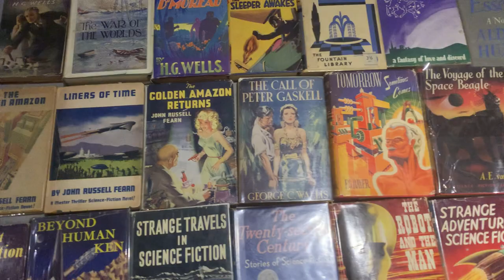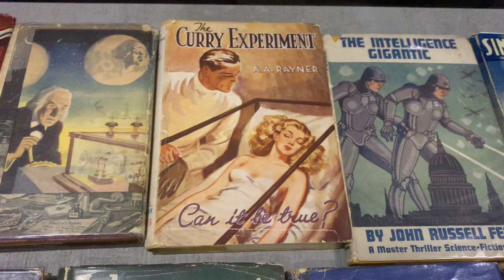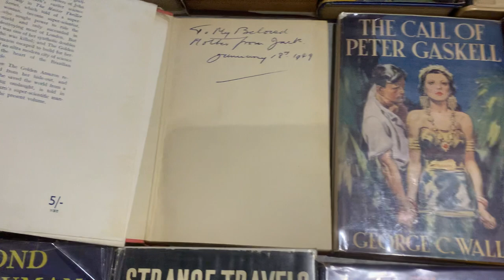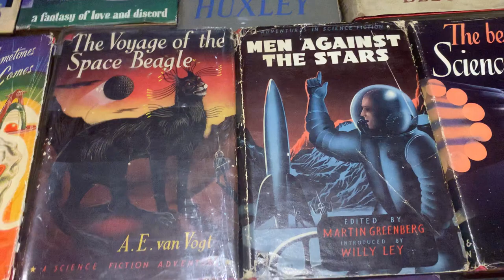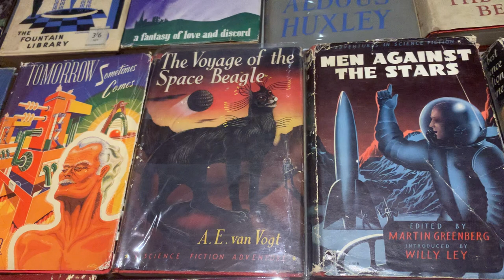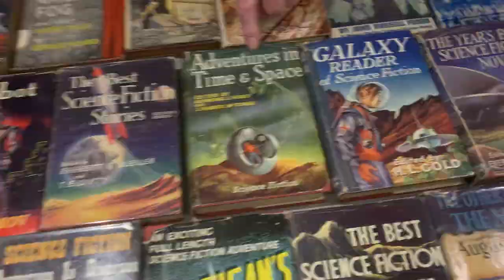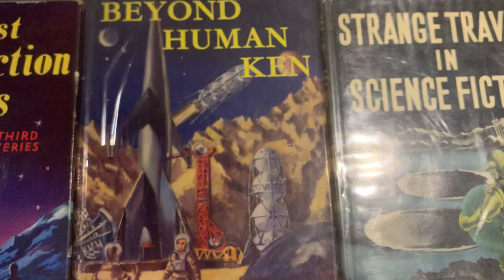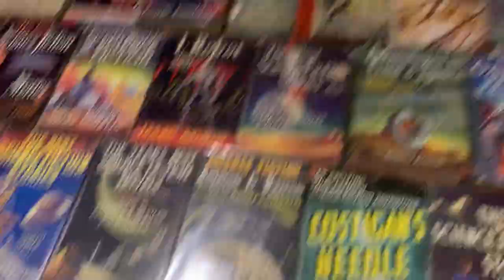1950s Hardcover Science Fiction (#31)